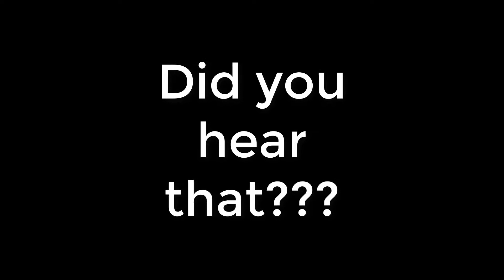JOHN CENA???| Hedbanz w/ Warping Jdog and Kairi Angel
Remember that episode of 'iCarly' where Spencer and Freddie were playing "What am I?" with some girls they were about to go out with and they kept playing it for hours? This game is basically that game from the show. Placing a headband on you and putting a card on it and guessing what your card says. Too much fun was invested in this game.

Kairi Angel